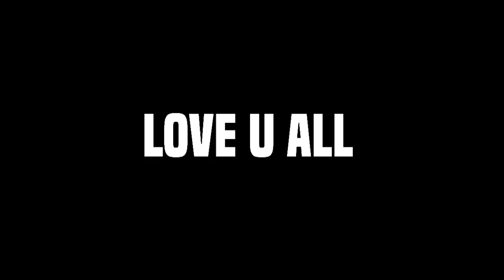Making Tek Replicator Tek Rifle And Tek Shield Ark Mobile | Hindi | E 57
📍Tek Rifle

The Tek Rifle fires explosive energy blasts at a quick rate of fire. While firing, it consumes Element. each piece supplies the rifle with 50 shots.

It does not need to be reloaded at any time, but when the rifle is fired for too long without a break, it will overheat and has to cool down before it can be used again, it takes 41 continuous shots to overheat the weapon.

The Tek Rifle has a built-in scope lens that increases the sight range when activated, similar to the Scope Attachment.png Scope Attachment for lower-tier guns. The Tek Rifle scope also has a night vision function, allowing the scope to be used effectively at night. To zoom in while aiming, use the scroll wheel.

📍Tek Replicator

The Tek Replicator is an end-game crafting station used to craft Tek Tier items. It can also be used to craft normal Engrams 12 times faster than usual. The Replicator has 600 item slots. It can be used to craft blueprints that were previously uncraftable with a Smithy, Castoroides or Argentavis.

The Tek Replicator requires 1 Element to run for 10 minutes (some tests done on official PvE server with stopwatch demonstrate exactly 9 minutes of operation on 1 Element)

📍Tek Shield

The Tek Shield is the final unlockable shield and part of the Tek Tier item set and the one with the most durable out of the others.

📍Game Type _ Easy

📍Game Survive _ Near Lava Mountain

📍Ark Mobile About  _

This Is Simply Ark Mobile It's PvP pve and Pvxc Type .

📍This video base On Gameplay In Ark Mobile And  All community guideline Of Ark survival Evolved wildcard studio And YouTube.🤭

This Video Using Background Music

📍Myself _ LazySubr4.

📍My Device _ Realme 3/5 pro

📍Game Type _ Easy- Casual

📍No Promotion ||